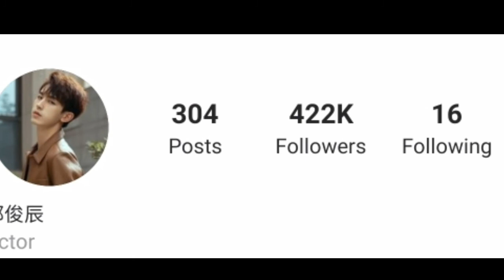Guo Jun Chen Lifestyle 2021 (Fiction Guo) Net Worth, Biography, Girlfriend, Facts, Height and Weight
Guo Junchen (Chinese: 郭俊辰, born 1 October 1997) is a singer and Chinese actor. He officially entered the entertainment industry in December 2015 when he played the eccentric Yang Yan in the Chinese web series "Go Princess Go". In 2018, Fiction co-starred with Amy Sun in the 2018 romcom "Accidentally in Love".

CareerEdit

In 2015, Guo made his acting debut in the hit web series Go Princess Go.In 2016, he featured in the youth sports drama The Whirlwind Girl 2.]

In 2018, Guo played the main role in the romantic comedy web series Accidentally in Love.] In 2019, Guo gained increased recognition for his role in the family drama Growing Pain.